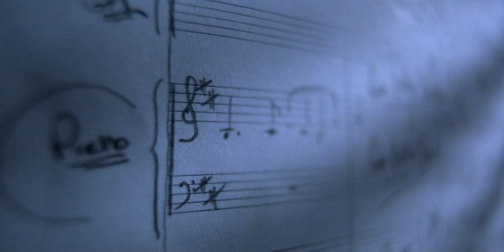Billie Eilish - BLUE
Movie: Three Colors: Blue (1993)
Song: Billie Eilish - BLUE

Lyrics:
I try to live in black and white, but I'm so blue
I'd like to mean it when I say I'm over you
But that's still not true (blue)
And I'm still so blue, oh

I thought we were the same (I thought we were the same)
Birds of a feather (birds of a feather), now I'm ashamed
I told you a lie, désolé, mon amour
I'm trying my best, don't know what's in store
Open up the door (blue)
In the back of my mind, I'm still overseas
A bird in a cage, thought you were made for me

I try (I'm not what) to live in black and white, but I'm so blue (but I'm not what you need)
I'd like (not what you need) to mean it when I say I'm over you
But that's still not true, true
And I'm still so blue (and it's not true)
I'm true blue, true blue
I'm true blue

Ah-ah
Ah-ah-ah-ah
Ah-ah

You were born bluer than a butterfly
Beautiful and so deprived of oxygen
Colder than your father's eyes
He never learned to sympathize with anyone

But I can't change you
Don't hate you (don't hate you)
But we can't save you (but we can't save you)

You were born reaching for your mother's hands
Victim of your father's plans to rule the world
Too afraid to step outside
Paranoid and petrified of what you've heard

But they could say the same 'bout me
I sleep 'bout three hours each night
Means only 21 a week now, now
And I could say the same 'bout you
Born blameless, grew up famous too
Just a baby born blue now, now

I don't blame you (I don't blame you)
Don't hate you
But we can't save you (we can't save you)

Ooh-ooh
(Ah-ah-ah, ah)
But when can I hear the next one?